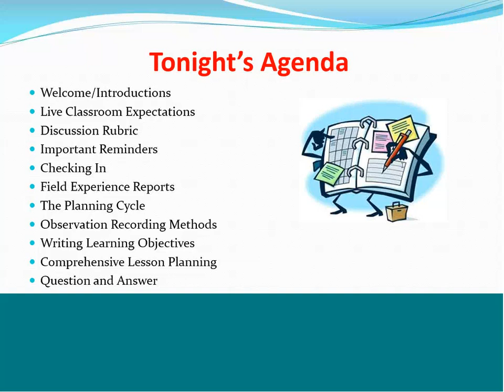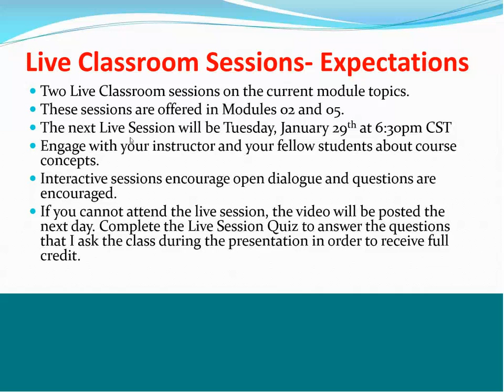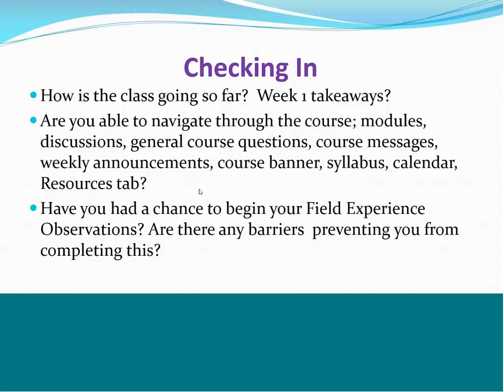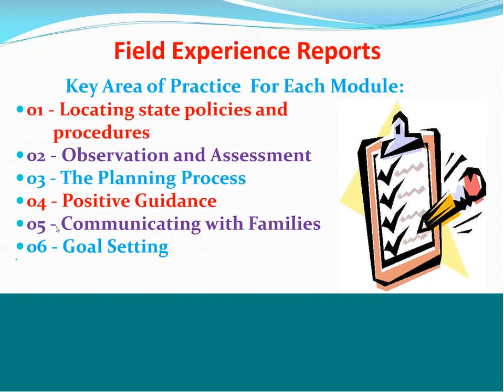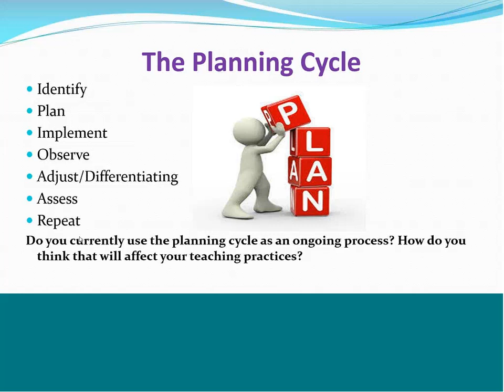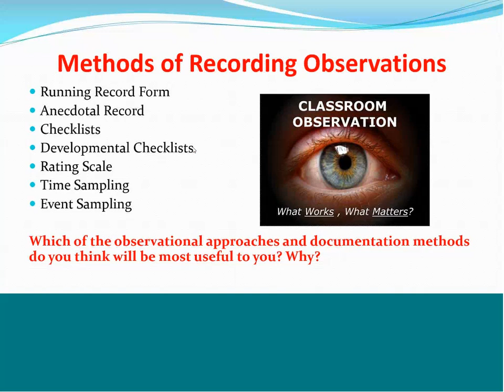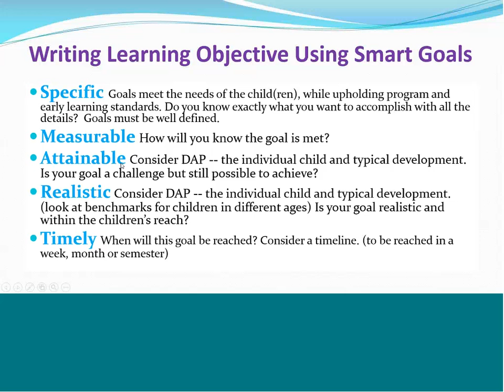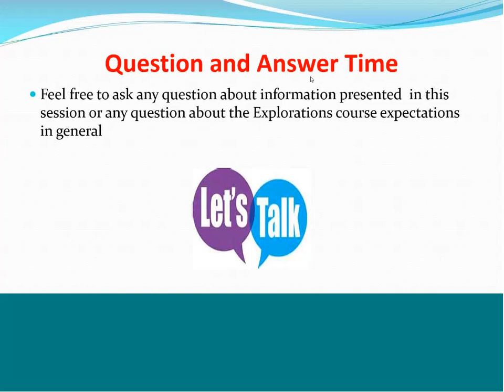EEC 1961 - Winter 2019 - T1 - Module 02 Live Session